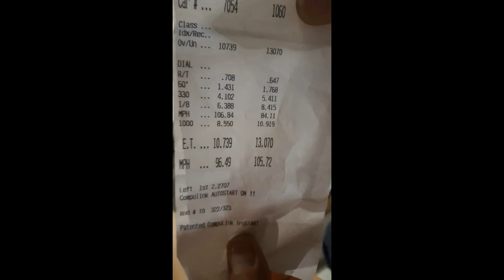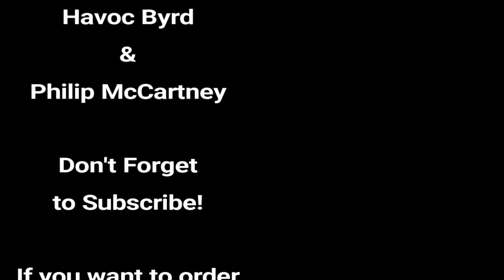Galant VR-4 vs 10 second Nitrous Foxbody Mustang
1320 Street Car Takeover Event September 9th 2017
1991 Mitsubishi Galant VR-4  vs Ford 5.0 Nitrous Foxbody mustang    Mods:
Custom turbo kit
5558 precision Turbo
 (9/20/17 Update Turbo is a 5558 not a 5858)
Custom Turbo Manifold
Tial bov
Tial 38mm wastegate
800cc injectors
Speed density
3 inch exhaust and down pipe
Aem wideband
aem tru boost gauge
Evo x wheels
Bear front brakes
Galant weighs 3040 pounds without me and 3240 with me,